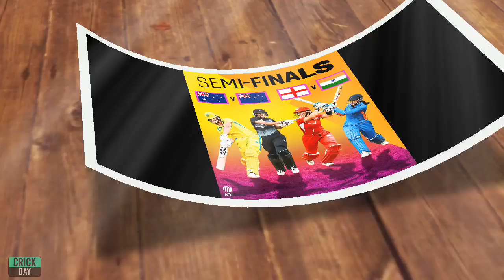The Final Match of The Indian Women's Cricket Team Will Start At CWG Today | Indw vs Ausw Final Live